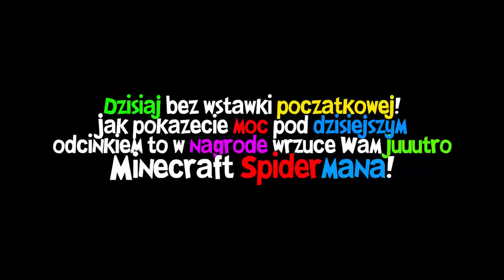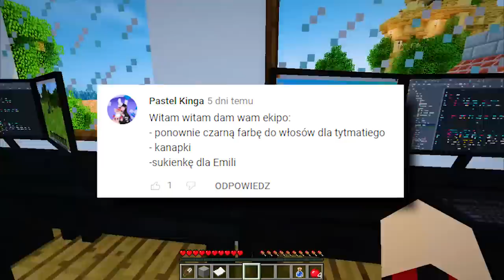👮⭐ MINECRAFT DOM #66 - ZOSTALIŚMY POLICJANTAMI! | SIMSCRAFT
12 000 ŁAPEK =  JUTRO o 9:30​ wlatuje MINECRAFT SPIDERMAN 🕷️🕷️🕷️ i nagrywamy NOWĄ SERIĘ... MINECRAFT POLICJANCI! 👮👮👮

ZAPRASZAM WAS NA KOLEJNY ODCINEK Z MINECRAFT DOMU W NASZYM MIEŚCIE SIMSCRAFT! W DZISIEJSZYM ODCINKU DOWIECIE SIĘ CZY LUFEREK WRAZ ZE  @Smolax  BĘDĄ POLICJANTAMI! CZY IM SIĘ UDA?! CZY BĘDĄ DOBRYMI POLICJANTAMI?! CZY BĘDZIE SERIA POLICJANCI VS ZŁODZIEJE?! NAPISZCIE! ZAPRASZAM WAS NA MINECRAFT DOM 66 SEZON 2 W MIEŚCIE SIMSCRAFT!

✔Teamspeak: luferek.pl

TAGI: lufer,luferek,minecraft,halloween 2020,minecraft halloween,halloween 2019,halloween 2018,duchy minecraft,śmierć,życie i śmierć,minecraft ślub,wesele,minecraft ekstra szkoła,minecraft dom,minecraft simscraft,simscraft luferek,simscraft,ślub i wesele,po polsku,basen luferek,halloween luferek,,kto ostatni,życie czy śmierć,śmierć minecraft,wampir,ugryzł